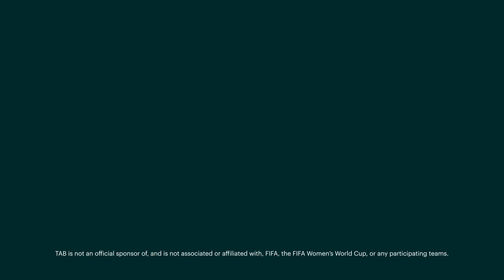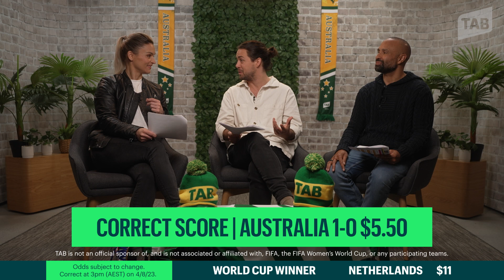The Kick-Off Show | Women’s World Cup | “Do-or-die time” as Matildas face Denmark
Join football expert Ollie Geale, former Matildas captain Melissa Barbieri and record-breaking Socceroo Archie Thompson on TAB’s The Kick-Off Show, where they preview the blockbuster Round of 16 clash between the Matildas and Denmark.

The panel offers their insights on Sam Kerr’s involvement and who they expect to hit the scoresheet in arguably the Matildas’ biggest-ever game. Also, the break down the teams that have impressed most in the Women’s World Cup so far, starting with the European champion Lionesses, who just put six past China.